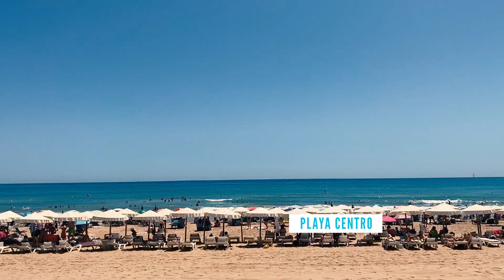Playas de Guardamar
Aquí puedes ver las 8 playas de Guardamar. Todas de fina arena.

Si lo que estás buscando son amplias e infinitas playas de arena, en Guardamar del Segura hay muchas. Todas las playas de esta localidad son kilométricas, de arena dorada y con aguas cristalinas.

La mayoría de ellas son playas vírgenes, sin edificaciones cercanas y protegidas por dunas y vegetación.

Desde la playa dels Vivers junto a la desembocadura sur del Segura hasta la playa de las Ortigas junto a la pedanía de la Mata de Torrevieja son 9 km que puedes hacer andando por la arena del borde del mar, sin ningún obstáculo.

De Norte a sur tenemos la playa Els Tossals, la de els Vivers, la playa de Babilonia, la playa Centre, La Roqueta, Moncaio, El Camp y Les Ortigues.